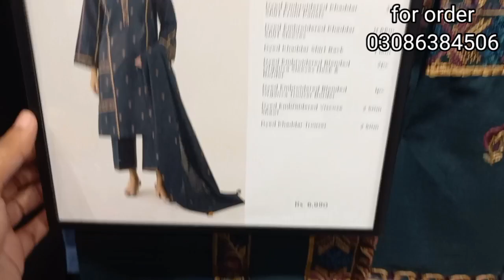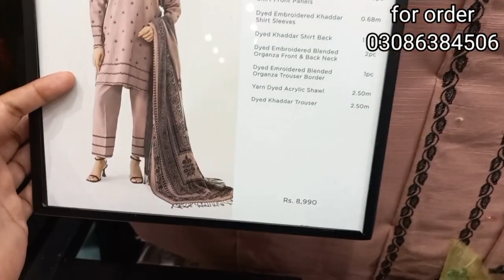sapphire new winter collection 2023 || sapphire winter new arrival